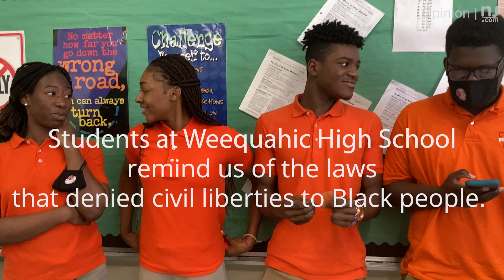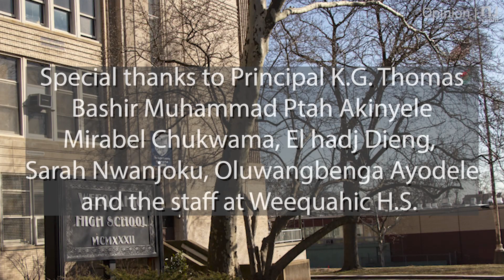The denial of civil liberties for Black people has a long history in the U.S.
Students at Weequahic High School in Newark tell about civil rights that were denied to Black Americans.